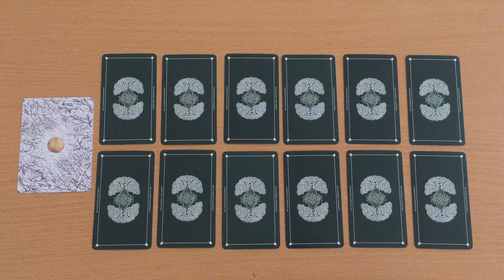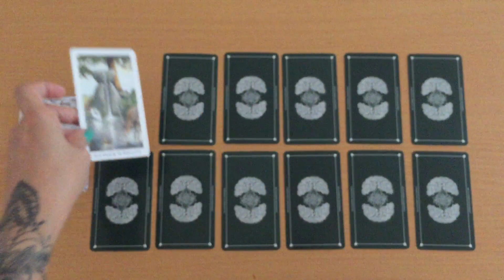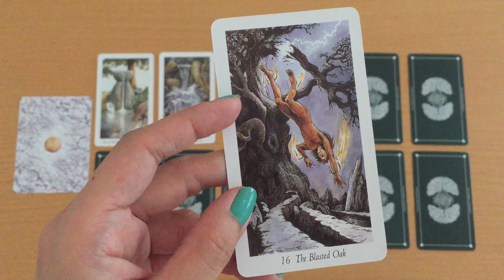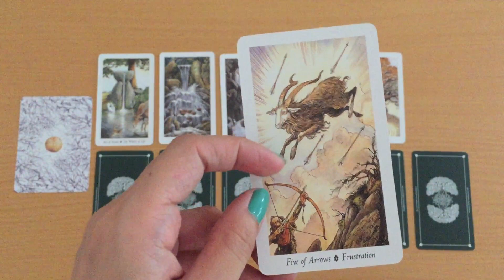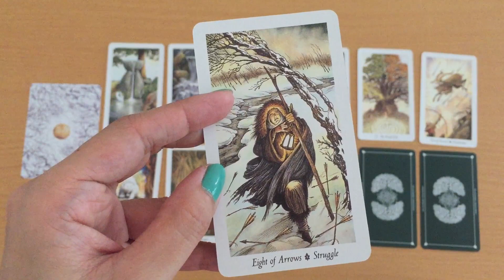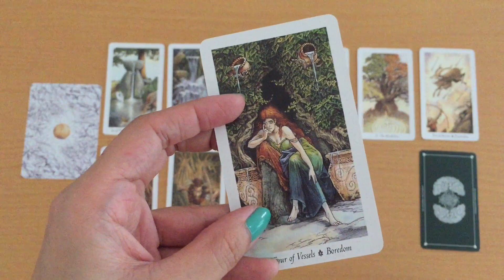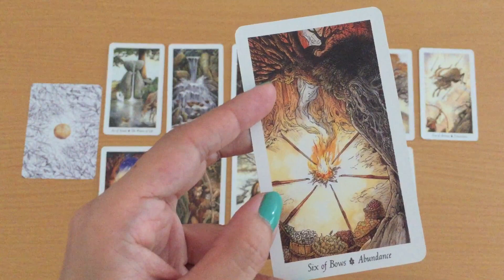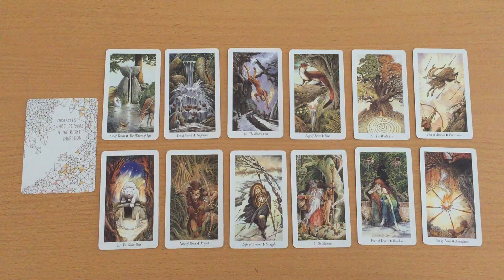Pisces 2020 : Yearly Forecast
This is a yearly forecast for Pisces in 2020.